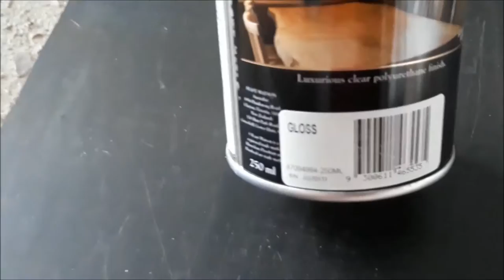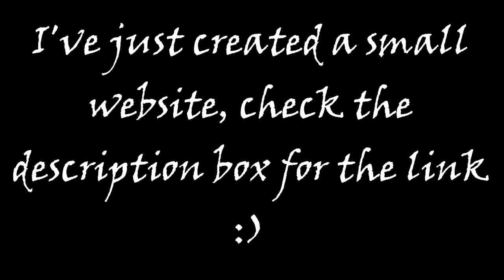Making a Dodgy Handle and Sheath for a Whittling Knife!!! (Part 2)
Hey Hey everyone! Here is the final part of my Handle and Sheath for a Whittling Knife build. My poor ol’ Dremel broke so It’s a little less detailed than I originally planned, but plans change quite often working with wood. There is always a crack or something that makes you change the design a little bit. Overall, for my first ever attempt at something like this I think it turned out pretty good, that wood had some really nice grain pop out during the polishing process. I THINK it’s Iron Bark wood but I may be wrong with that.

It was a lot more difficult than I thought, I didn’t realise just how much effort it takes to get things centered and all that jazz. I will be doing more builds like this in the future (not sure when but I have two more blades I could experiment with) Maybe for the next one I could do a more Japanese type sheath by joining two planks together and carving that?… What do you think?

A bit of extra detail that I forgot to mention in the video: The die grinder set-up didn’t work very well because it kept spitting oil onto the project, for roughing out it would be ok but for finishing it wasn’t. I just ended up hand sanding the rest of it in the end. I did some more sanding off camera to get it to a more consistent and smooth 400 grit finish. Also, sorry for the audio being a bit jumpy. The program I use to equalize decided it didn’t want to work.

I’ve been crazy busy lately so sorry if I can’t get videos out quite as frequently as usual, I will try to upload regularly so bear with me :)

Same as ever, I Hope you are all having a splendiferous day!! Remember to aim for the moon, that way, even if you miss, you will land among the stars.

If you would like to support me and help me get better tools and filming equipment so I can make better items and videos for you to enjoy, visit my Patreon page :)

Edited with Windows Movie Maker 2017